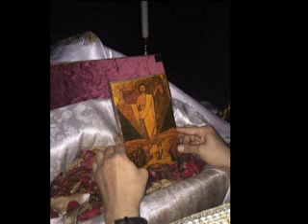Elkiama 2015 NY FR.MINA ST,ANTONY with m,ehsan